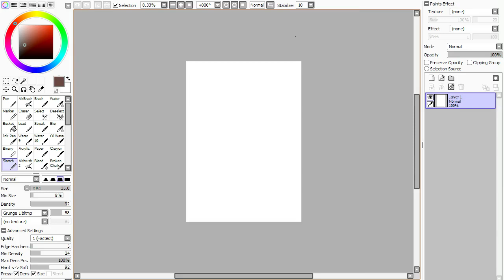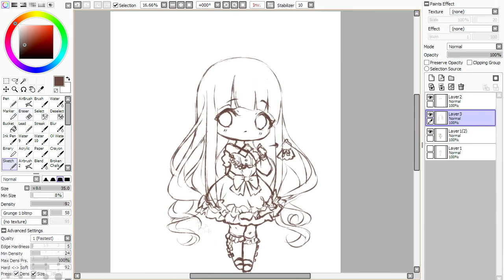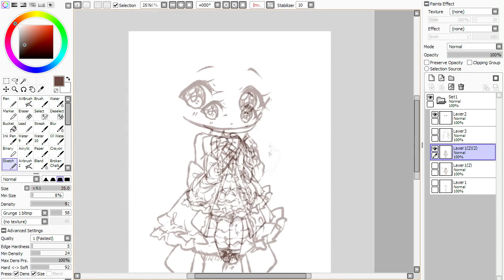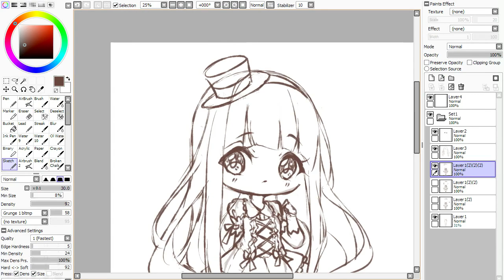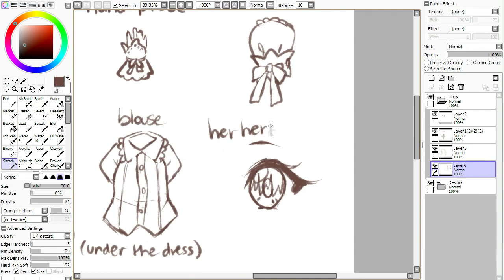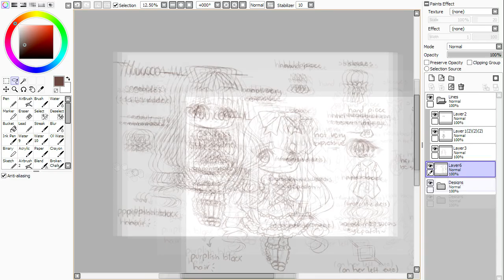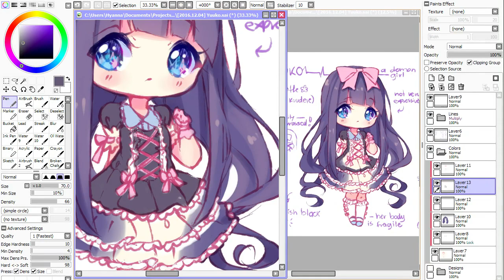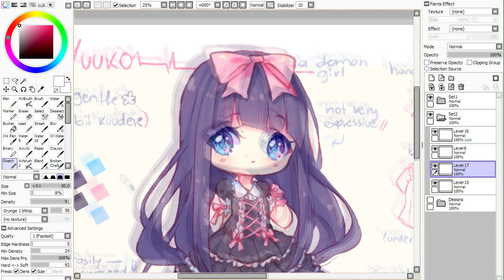【Speedpaint】 Sweet Gothic - Sketching! (Hyan Timelapse #116 b)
Commission for  LunaDesuXxX@DA
I enjoyed the idea since they described her for me, so I went crazy creating her character sheet reference x)
I'm very glad for drawing it!

Character belongs to  LunaDesuXxX@deviantART

*･.｡✧ *:・ﾟ✧★*･.｡✧ *:・ﾟ✧･.｡ *:・ﾟ✧★*･.｡✧

Recording: Open Broadcaster Software
Encoding: MeGUI